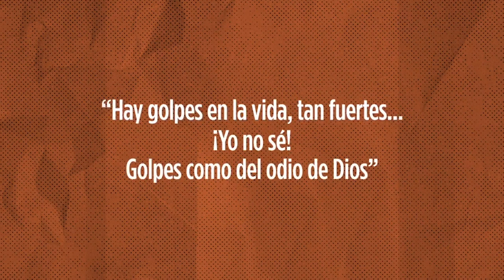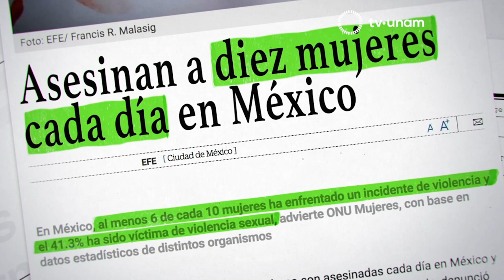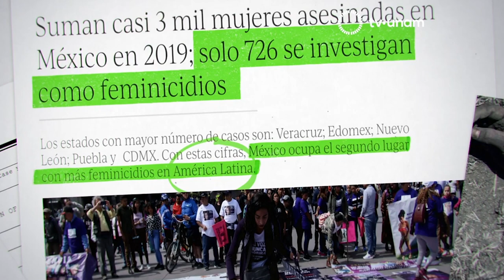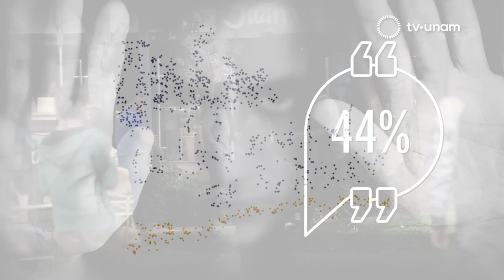Esther sin h - UNAM Global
- Edición: Damián Mendoza